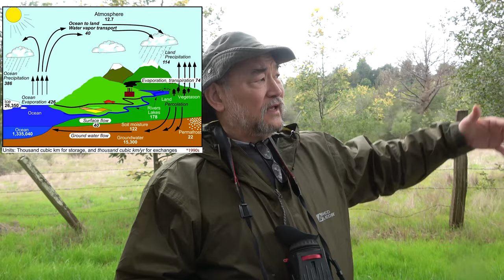Walking with John Liu, planetary ecologist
On his visit to Santa Cruz earlier this month, we took a nature walk with John on which he shared some of his key ideas, insights, and concerns.

His wiki: John Dennis Liu (born 1953 in Nashville, Tennessee) is a Chinese American film-maker and ecologist. He is also a researcher at several institutions. In January 2015 John was named Visiting Fellow at Netherlands Institute of Ecology (NIOO) of the Royal Netherlands Academy of Arts and Sciences. John is also Ecosystem Ambassador for the Commonland Foundation based in Amsterdam, Netherlands. In 2017 John Liu founded Ecosystem Restoration Camps, a worldwide movement that aims to restore damaged ecosystems on a large scale.